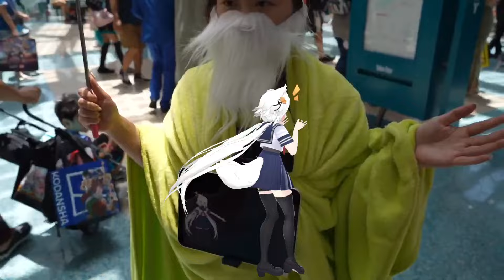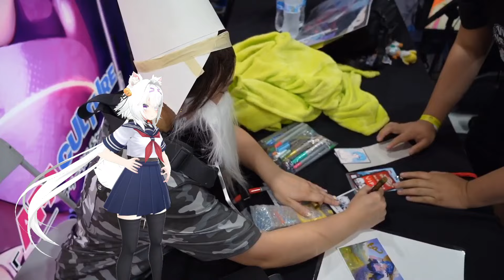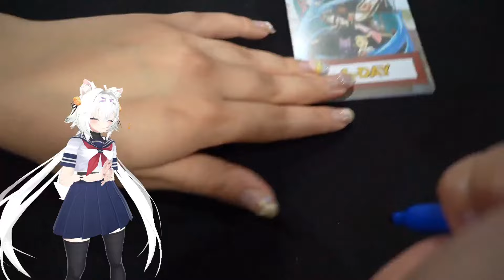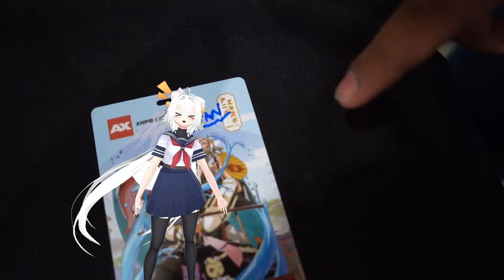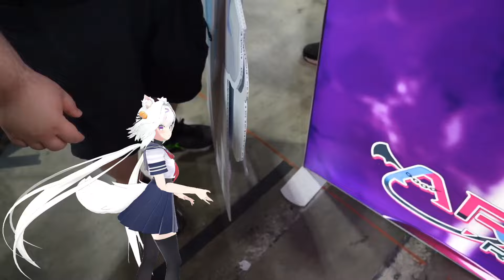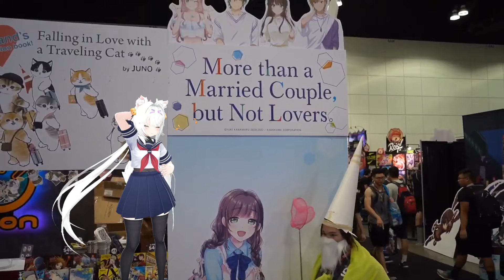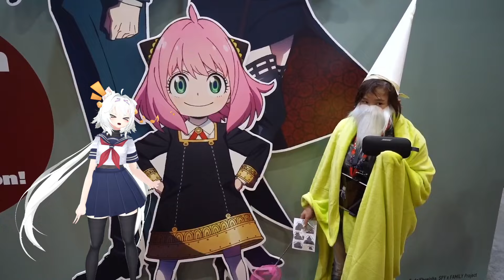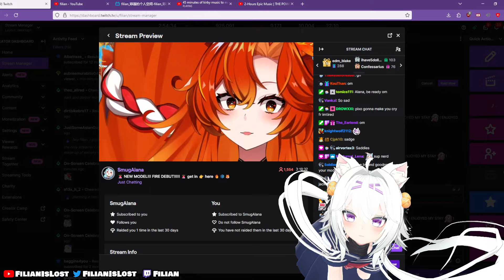🍉 ANIME EXPO STREAM w⧸BAO IRL🍉 We're deploying a Vtuber IRL at the BIGGEST ANIME CON [7/7/24]